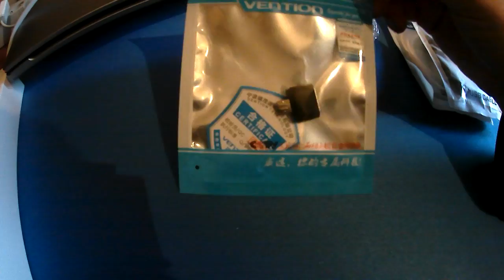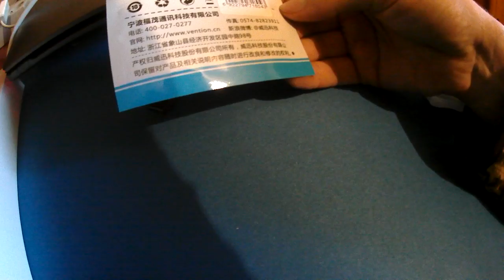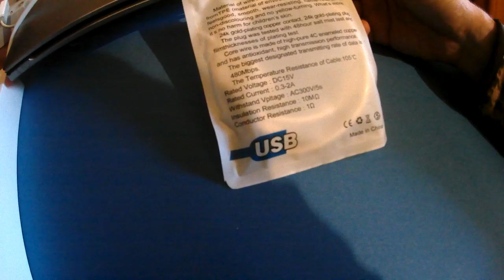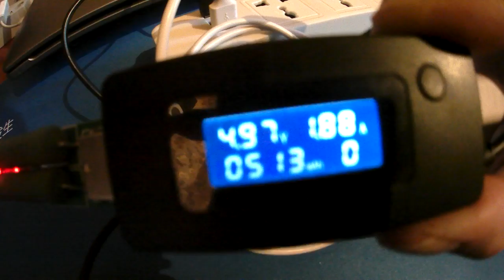Всяко-разно + ОТЛИЧНЫЕ двусторонние кабели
переходнички, адаптеры и кабелечки